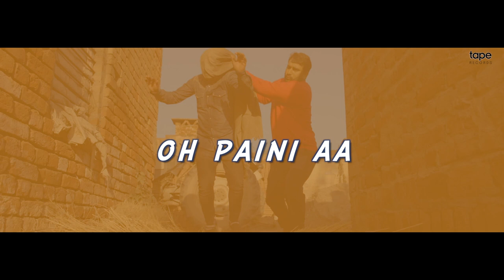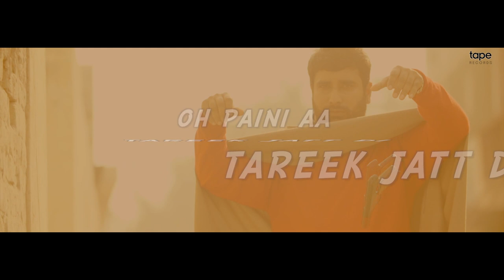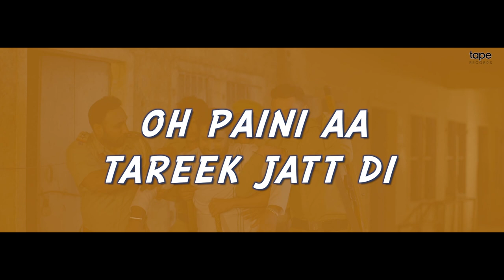Tareek Jatt Di - Aman Purewal ● Refix Version | Full Songs | Latest Punjabi Song 2019 | Tape Records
► Tape Records Presenting New Punjabi Song Tareek Jatt Di by Aman Purewal .

🎧   All Credits :-

Title -- Tareek Jatt Di
Singer -- Aman Purewal
Conceived by - Hammy Kahlon
Lyrics - Billa Kaulgarh
DOP - Robin Kalra
Editor - Shaan An Diesel
Director - Narinder Saini & Shaan An Diesel
Video by - Production-X
Spl Thanks - Banny A , Jeeta Purewal
Publicity Design - Mark Dhaliwal
Record Label -- Tape Records

🎧 Caller Tunes Code's

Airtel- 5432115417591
Vodafone- 7709543
Idea- 7709543

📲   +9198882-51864